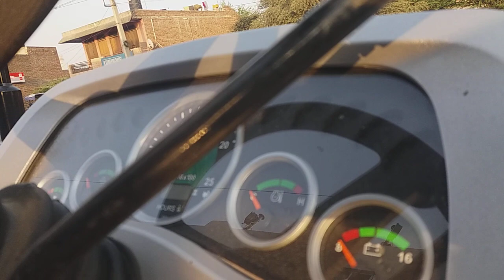New model Sonalika DI 50 sakinder देखो जरूर|| नया सोनालिका DL 50 का मॉडिफाई मोडल